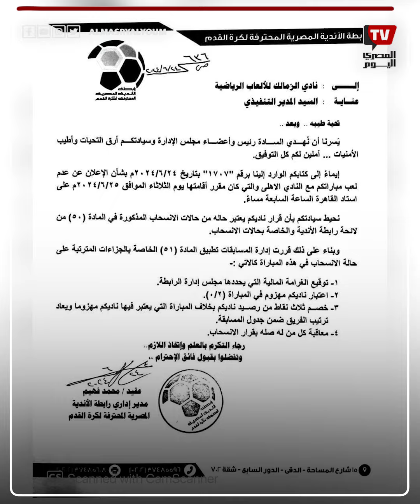قمة الأهلي والزمالك من الرفض للعقوبات